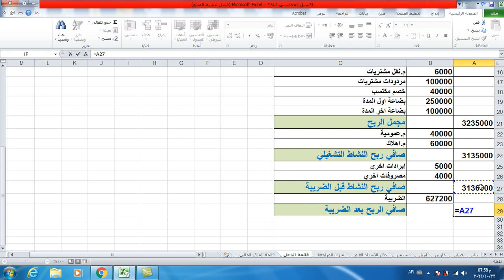اكسيل المحاسبي |كورس محاسبة متكامل الجزءالخامس قائمة الدخل Income Statement